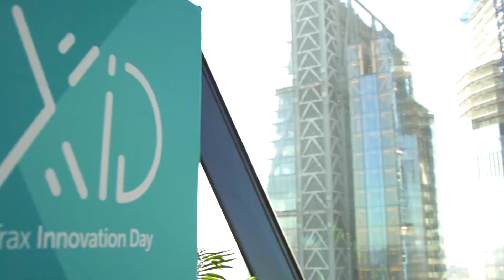Trax Innovation Day London 2018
Trax Innovation Day at London featured live customer case studies, demos and interactive exchanges with industry thought leaders and Trax subject matter experts on how computer vision can transform business and drive incremental growth.